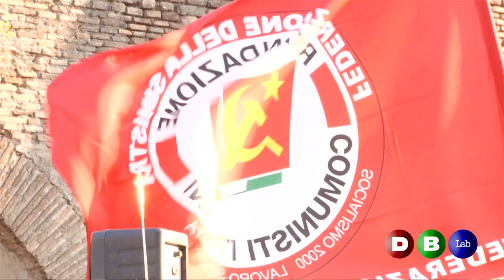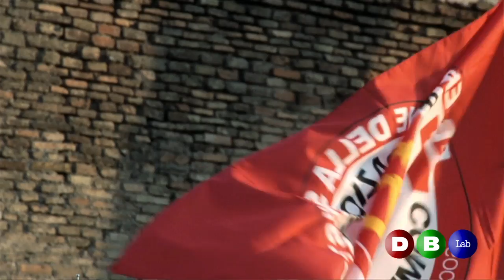Paolo Ferrero - Roma 7 settembre 2012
Paolo Ferrero, segretario del PRC, presenta il suo libro
"Pigs! La crisi spiegata a tutti".